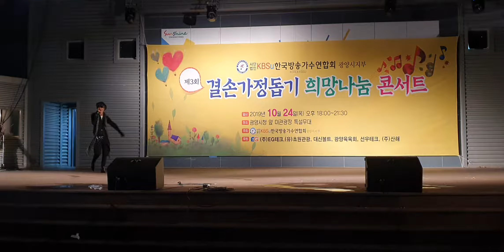가수은지훈/영원한꽃내사랑 KBSU한국방송가수연합회 희망나눔콘서트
가수은지훈